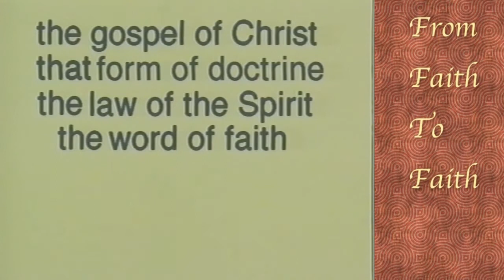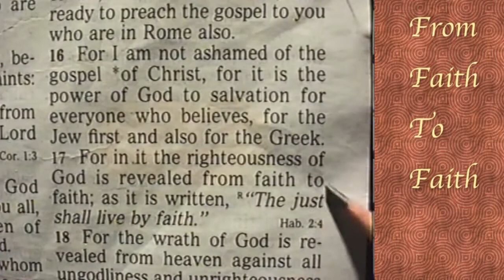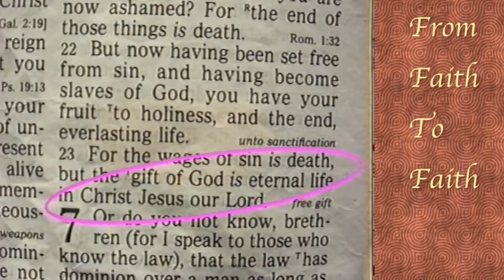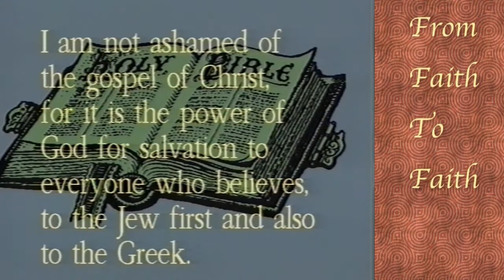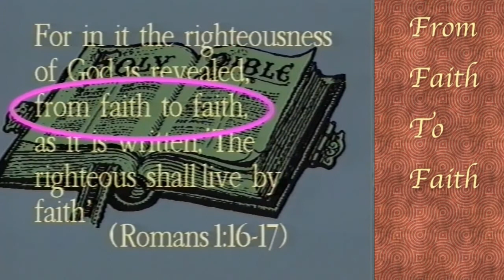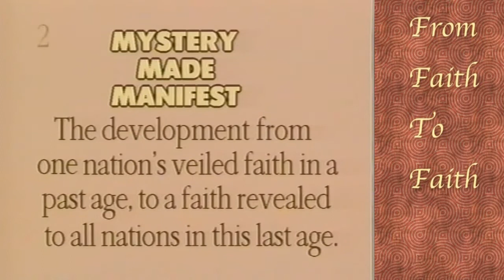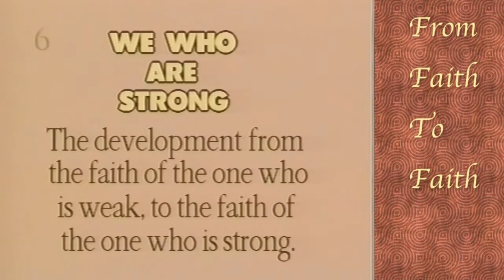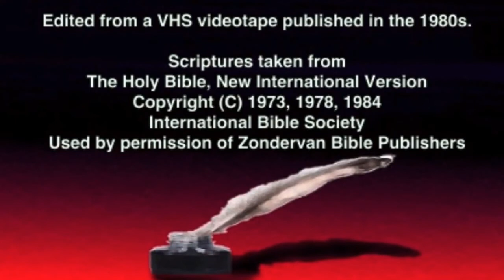Faith to Faith (1) A Developing Faith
We are thinking about how the faith of a person first obeying the gospel, develops into a mature and full grown faith by which that person lives completely.  When we say that faith develops, we are thinking of it as a process, or, if you like, a “Pilgrim’s Progress”.